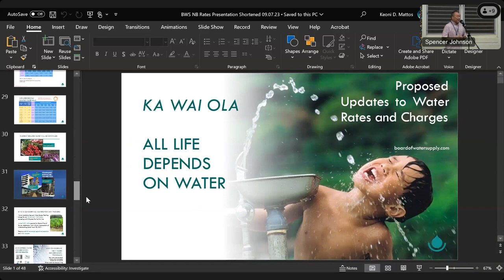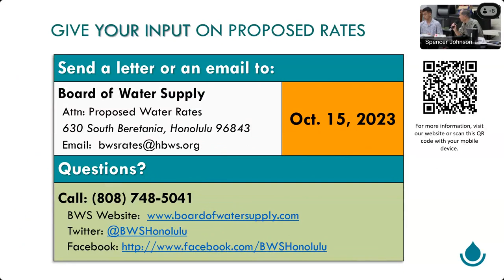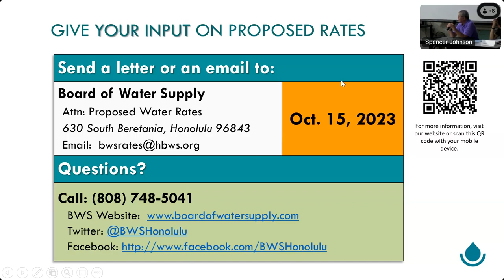No 14 Liliha Neighborhood Board Regular Meeting September 2023